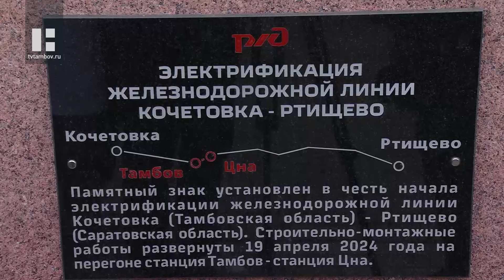В Тамбове обсудили развитие железнодорожных перевозок в области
О дальнейшем сотрудничестве договорились Глава области Максим Егоров и начальник Юго-Восточной железной дороги Павел Иванов.